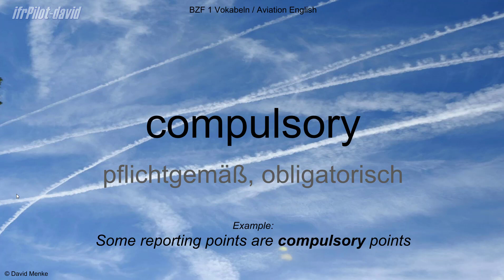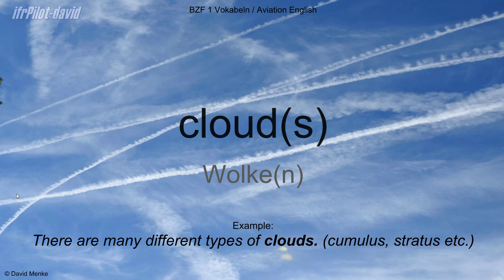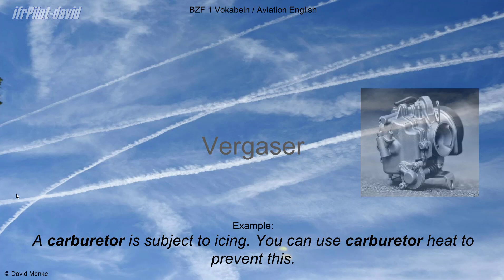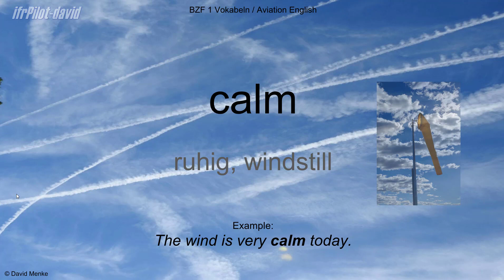BZF 1 - Aviation English Vocabulary (+Audio/Pronunciation) English/German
Kurzer Überblick/Übung über hilfreiche Englischvokabeln (mit deutscher Übersetzung) für BZF1 mit Aussprache und Beispielen. Sprechfunkzeugnis zum durchführen des Sprechfunkverkehrs in Englischer Sprache in Deutschland.  Enthält eine eigene Ansammlung/Zusammenstellung von Vokabular. Auch geeignet zum Selbsttest.

Bitte LIKEN wenn ihr mehr dieser Videos wollt!

Short overview/exercise about helpful English Vocabulary BZF1 with Audio and examples. This is a personal collection of vocabulary.

Please LIKE if you want more video like this!